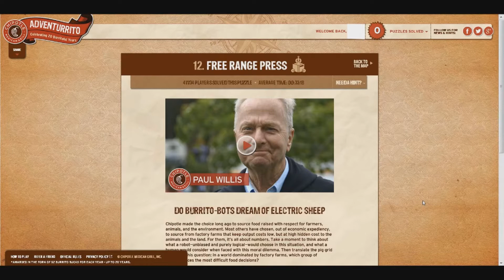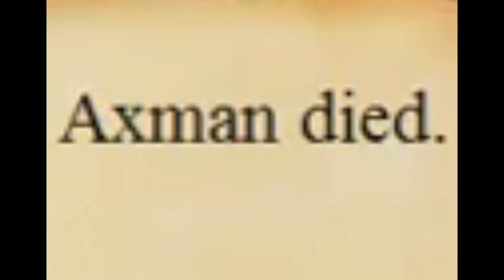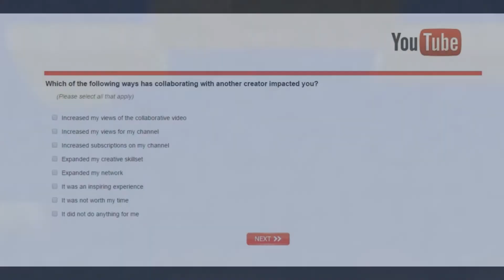When You Find Out Axman Isn't Doing Videos Anymore: A YouTube Survey (A Tribute To AxmanAMV)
Today, YouTube requested I do a survey for them. It got me thinking a lot about YouTube, in it's current state, and the memories I've had with it. They asked some tough questions, and in this video, I delve into my thought process for one of them. This was a very raw and emotional video for me to make and I hope you enjoy it.